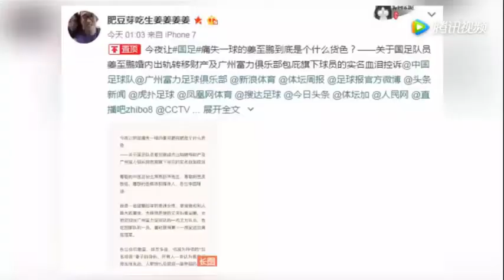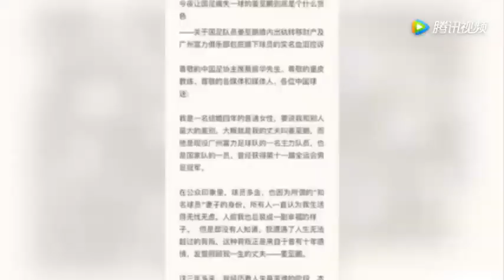真的恋爱了？阿娇节目中自曝已经找到“爱情饭碗”, 许晴和经纪人草地大秀美腿 亲密如姐妹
真的恋爱了？阿娇节目中自曝已经找到“爱情饭碗”, 许晴和经纪人草地大秀美腿 亲密如姐妹, 再生第2胎？林心如：今年工作还是很多, 姜至鹏回应出轨：1年前已离婚 1300万只是账单